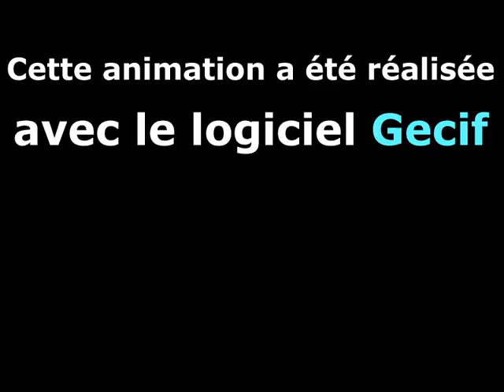Voyage au centre de l'ensemble de Mandelbrot